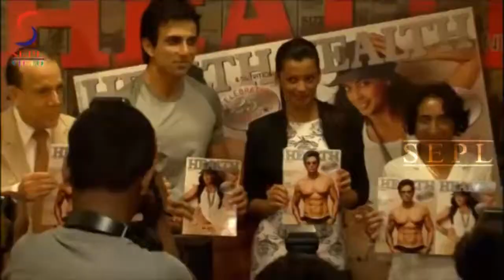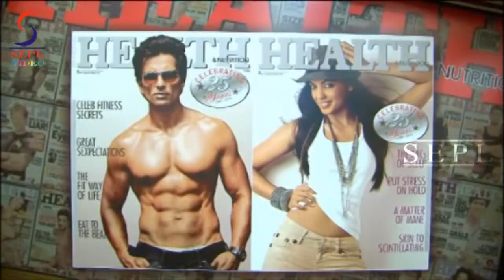Sonu Sood and Mugdha Godse Reveals Best Physiques of Bollywood